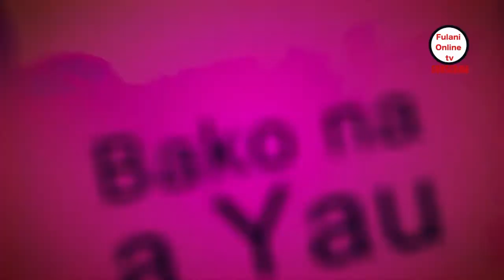SARE PULBE EPS 9📷